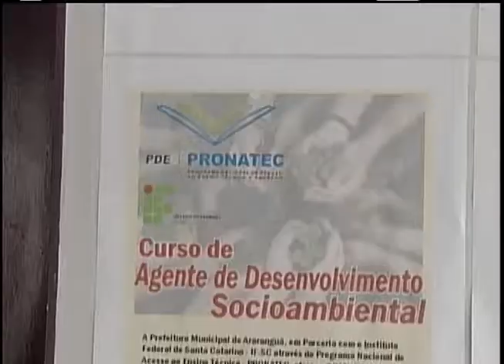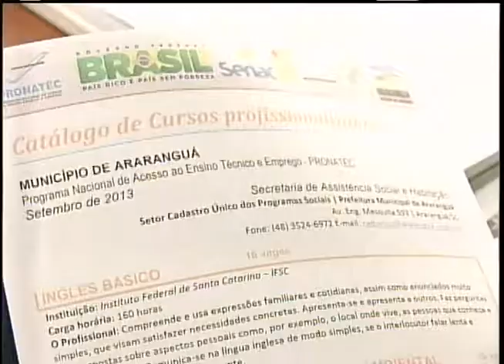Programação ARTV - Canal 5 - AO VIVO mat Curso Pronatec